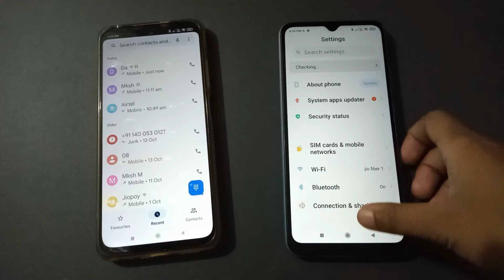redmi 9T4g incoming call first impression